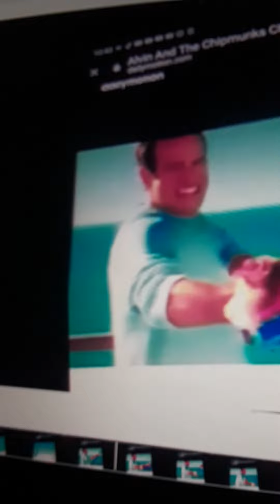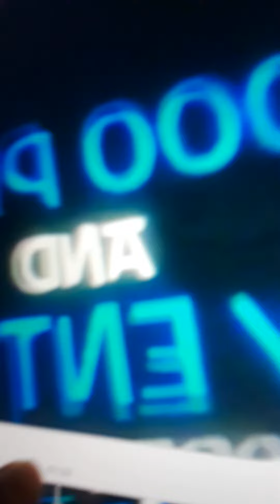March 14, 2021